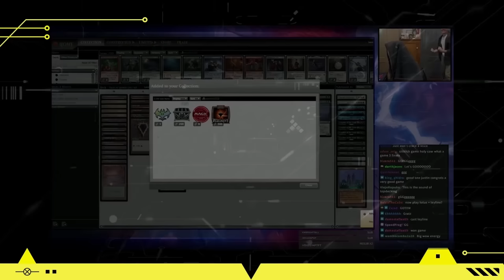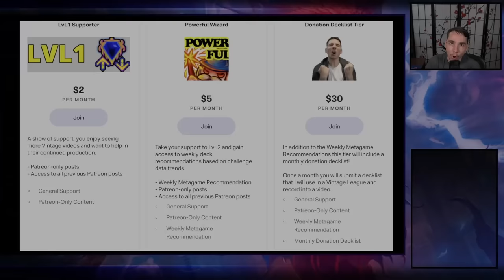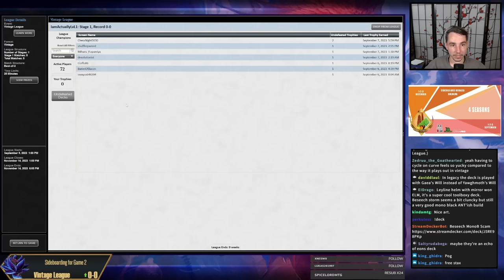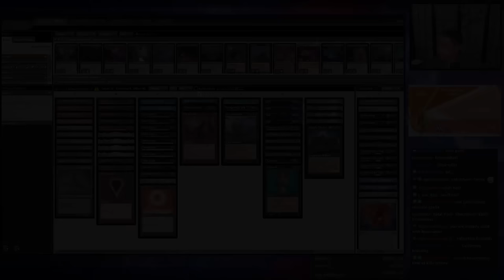Beseech the Mirror in Everything | Mono Black Vintage Scam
Vintage League (315): Beseech Scam (09/06/23)

00:00 Intro
00:32 Deck Tech
05:55 R1 vs Reanimator
20:10 R2 vs Beseech Storm
00:40:30 R3 vs Esper Tinker
00:52:56 R4 vs Beseech Storm
01:06:37 R5 vs Hardened Scales Shops